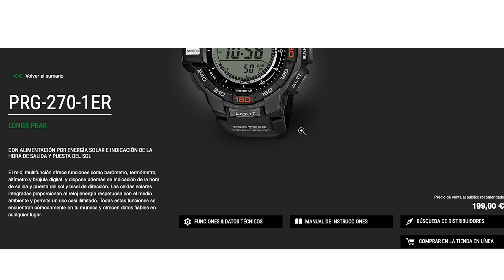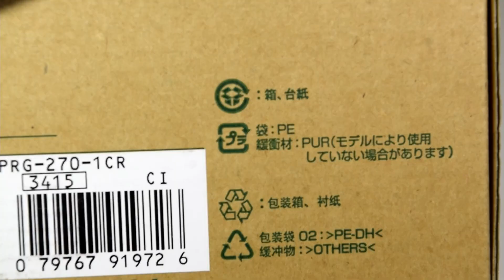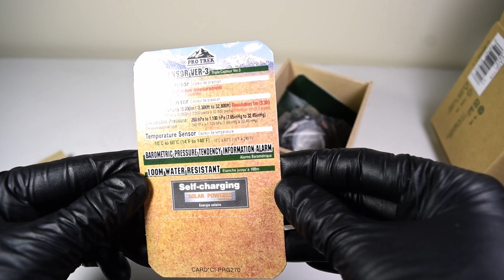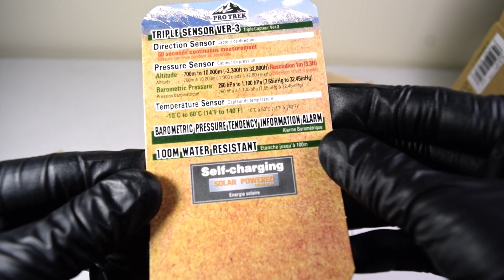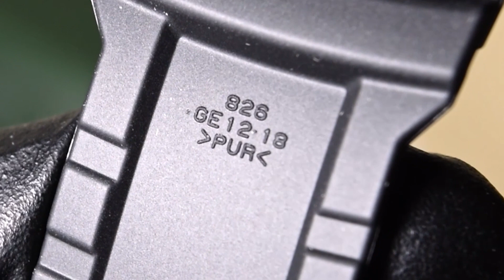Casio PRO TREK PRG 270 - Analisis de UN CLASICO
Casio relanza este reloj cada cierto tiempo